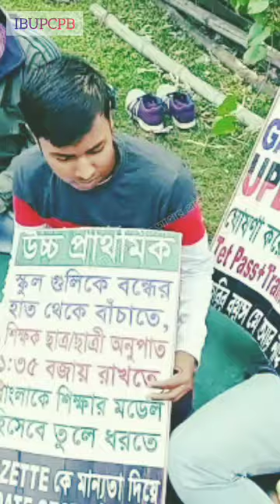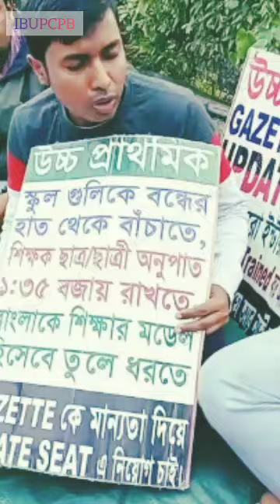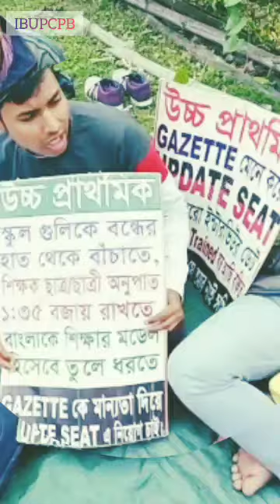Upper Primary Latest News Update Today|WB Upper Primary Latest News#extraguidewithtutorial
# বিশেষ কৃতজ্ঞতা : ইন্টারভিউ বঞ্চিত আপার প্রাইমারি চাকরি প্রার্থী বৃন্দ ও সামাজিক গণমাধ্যম।

THANKS